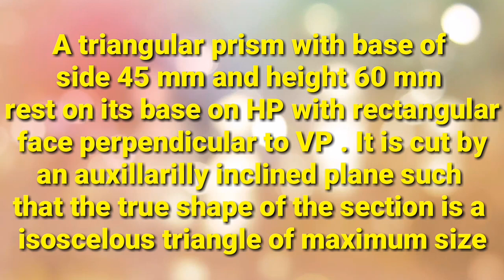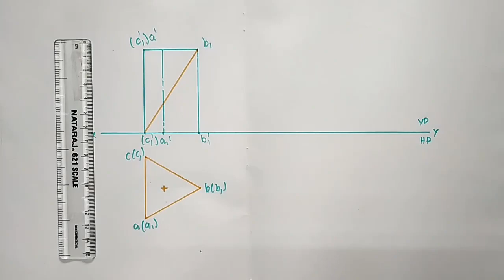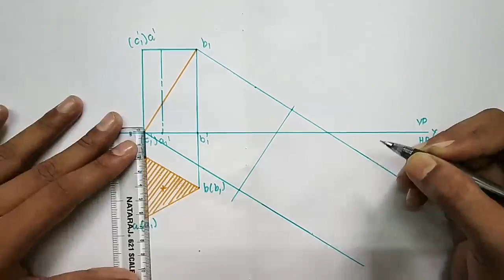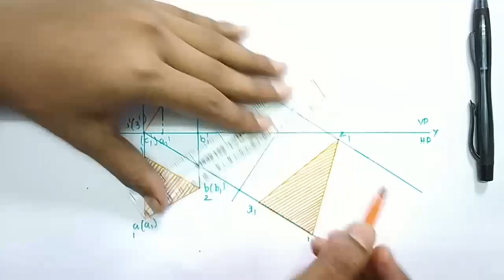Section of solids triangular prism engineering drawing in tamil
Section of solids triangular prism with base side 45 mm and the axis length 60 mm